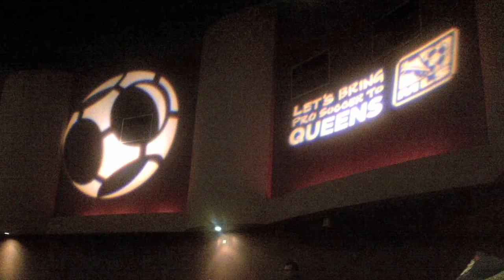Kaka Rumor Growing, Kljestan vs Onyewu - The Daily 12/5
Greg and Simon have the latest on Kaka and Luis Fabiano and MLS sets its sights on Queens.  Also, who would you rather see return to the USMNT, Oguchi Onyewu or Sacha Kljestan?